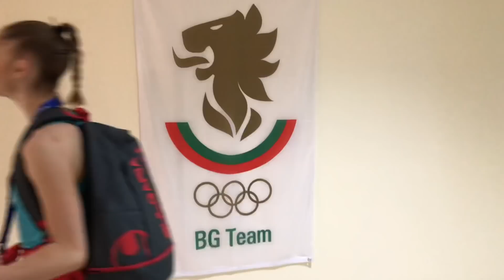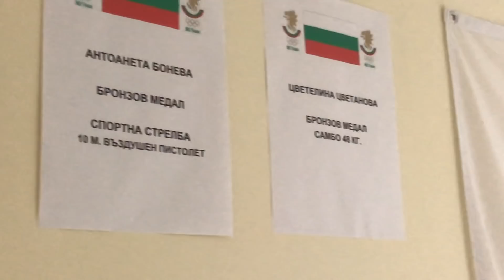The 2nd EUROPEAN GAMES Minsk 2019 🇧🇾! Bulgarian team🇧🇬! Our experience ♥️